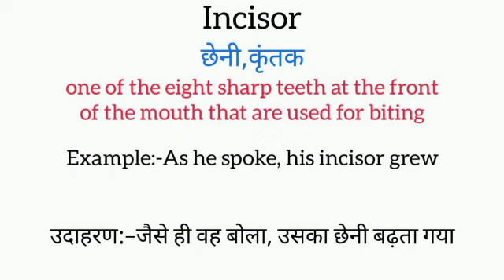Incisor meaning in hindi || incisor ka matlab kya hota hai || word meaning english to hindi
Incisor meaning in hindi
Incisor ka matlab kya hota hai
english to hindi
word meaning
what is incisor
Incisor का हिंदी अर्थ